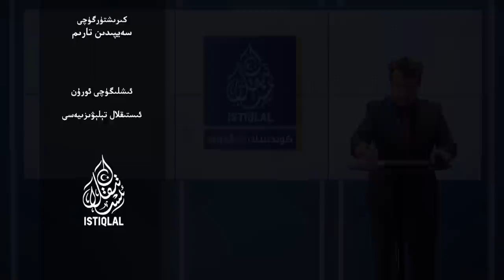ئىستىقلال كۈندىلىك خەۋەرلىرى |2023.10.03| پالاتا ئەزاسى: ئۇكرائىنانى قوللىمىساق تەيۋەن قولدىن كېتىدۇ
ئىستىقلال كۈندىلىك خەۋەرلىرى |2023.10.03| ئامېرىكا پارلامېنت ئەزاسى: ئۇكرائىنانى قوللىمىساق تەيۋەن قولدىن كېتىدۇ
ISTIQLAL KÜNDILIK XEWERLIRI |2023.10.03| AMÉRIKA PARLAMÉNT EZASI: UKRA'INANI QOLLIMISAQ TEYWEN QOLDIN KÉTIDU